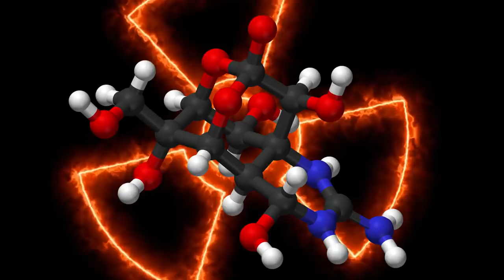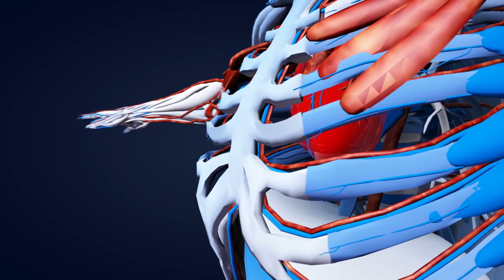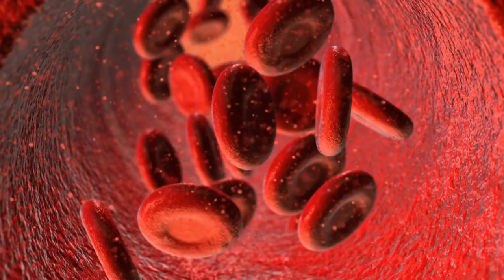Smallest Most DANGEROUS Creatures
The world is filled with all kinds of dangerous creatures. We all know to stay away from lions, tigers, and bears, right? But did you  ever think that the most dangerous creatures out there might be small enough to fit in your purse or pocket? Today we have a look at some of the tiniest, but most deadly, creatures on the planet.

6. TseTse Fly

Name one thing worse than snails: Parasites. The tsetse fly is what’s known as an obligate parasite, which means that it’s basically a vampire. It feeds off the blood of other animals in order to stay alive. Now, that isn’t what makes this fly dangerous--it isn’t going to drain your blood in a hurry. However, because it feeds on one animal to the next, it has an unparalleled ability to transmit disease.

In particular, the tsetse fly transmits African Trypanosomiasis or Sleeping Sickness. Not a virus or bacteria, sleeping sickness is caused by a microscopic parasite in the blood. Symptoms include anemia, fever, headache, and joint pain in the first stage; confusion, tremors, paralysis, and  characteristic fatigue in the second stage. Without treatment, it is 100% fatal.

5. Fleas

A lot like the tsetse fly, it  isn’t necessarily the flea that is among the most dangerous critters in the world; instead, it’s what the flea is harboring. Rodent fleas are known to sometimes carry a bacterium called Yersinia Pestis. This bacterium is the cause of the bubonic and septicemic plague. Pneumonic plague is then transmitted through inhalation of saliva from a person suffering from the aforementioned plague variations. Still with us?

The outbreak of the plague in Europe peaked during 1347 to 1351 and was responsible for reducing the entire population of Europe by an estimated 40-60%. That’s as high as 200 million people and some historians would argue that number is tame.

And if you think the Black Plague is a thing of the past, think again. There was an outbreak recently in October of 2017 in Madagascar with nearly 700 infected. According to the CDC, there are anywhere between 1 and 17 cases reported each year.

4. Brazilian Wandering Spider

For a spider to be considered a threat to humans, you know it has to kind of be a big deal. Sure, everyone hates spiders. They’re creepy, with too many eyes and too many legs. They’re too fast and they get into your blankets and pillows and well, you know the drill. They’re scary, but more often than not...they’re harmless.

Well, not the Brazilian Wandering Spider. These are scary and dangerous. According to some studies, their bite is capable of delivering a lethal dose to a human being, especially if that human being is a child.

Perhaps even more terrifying is that these spiders do not build webs. Instead, they are known as active hunters. They aren’t called “wandering spiders” for no reason; they literally wander on the forest floor and hunt prey at night--either by full on attack or ambush.

3. Pufferfish

Remember tetrodotoxin? It isn’t only for the blue ringed octopus. It turns out a lot of creatures are in possession of the dangerous substance, the pufferfish included. Tetrodotoxin is 1200 times more deadly to humans than cyanide, and maybe we should just reiterate: there is no antidote.

When a pufferfish feels it is in danger, it inflates its body (hence, pufferfish). However, that’s only to ward off predators and that doesn’t always work. So, at the same time, it secretes tetrodotoxin onto its skin, making them not only unpalatable, but deadly.

In some places around the world, the pufferfish is often served as a delicacy. However, it can only be prepared by chefs who have trained for three or more years because one wrong move with a knife and the sashimi is contaminated with the neurotoxin. We’ll stick with California rolls for now, thanks.

2. Irukandji Jellyfish

An adult irukandji jellyfish is only one cubic centimeter, it really doesn’t get much smaller than that. Also they’re nearly transparent, so your chances of being able to see and avoid one are almost 0%. And did we mention yet that they’re one of the most venomous jellyfish in the entire world?

They only inhabit in the waters near Northern Australia, because that’s where all the most dangerous animals in the world are found.

Because the jellyfish are so small, it can be difficult to even realize you’ve been stung until about half an hour later. But you will most definitely know because when you are stung by one of these jellyfish, the symptoms are collectively known as Irukandji Syndrome, which is just as serious as it sounds. Physically, the symptoms include headaches, nausea, back pain and more. Mentally, sufferers have  reported a “feeling of doom.” Makes sense.

Finally, if a person does not go into cardiac arrest, they can live through Irukandji syndrome--though it can sometimes take up to two weeks for the symptoms to dissipate completely.

1...